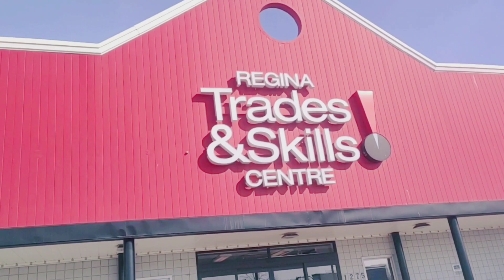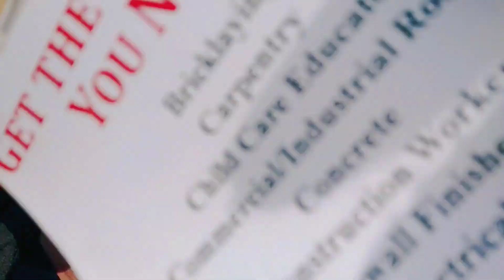Trades & Skills for higher opportunity salary in Canada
We'll need to study first before we get in-demand jobs here in Canada